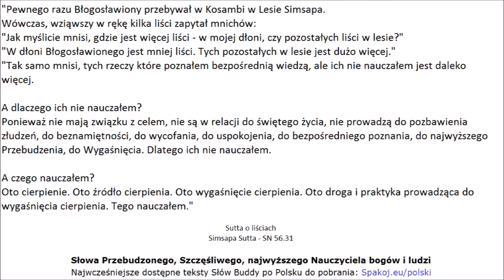CZTERY SZLACHETNE PRAWDY ! ! ! ! ZAKOŃCZ SAMSARĘ ! ! ! ! USPOKÓJ SIĘ ! ! ! ! ZAKOŃCZ CIERPIENIE